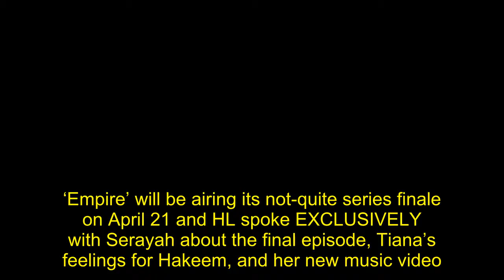Serayah Promises ‘Closure’ In The ‘Empire’ Finale & Reveals Her True Feelings About Takeem